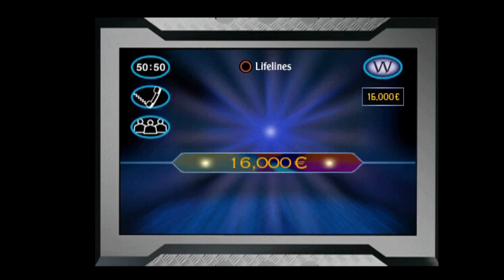Who Wants to Be a Millionaire Irish Edition Playstation One John Carpenter Game #22